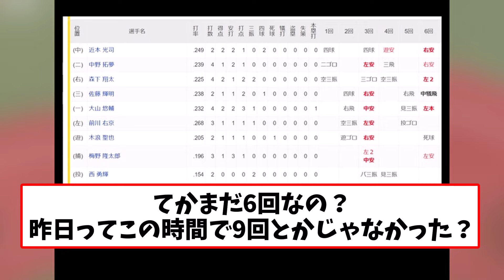阪神先発野手全員安打、全員打点達成でガチのマジでヤバすぎるとなんｊとプロ野球ファンの間で話題にｗｗｗ【なんJ反応集】